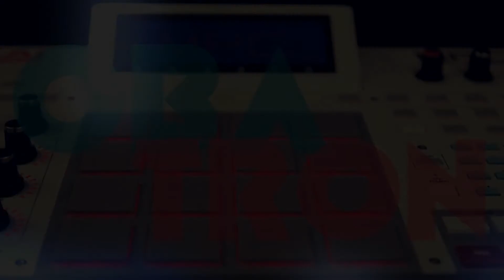OBATRON-ONE - Brief Replies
Another beat fresh from the lab. Chill.